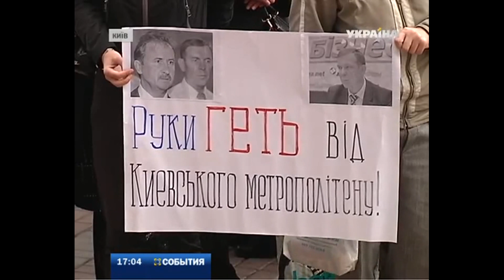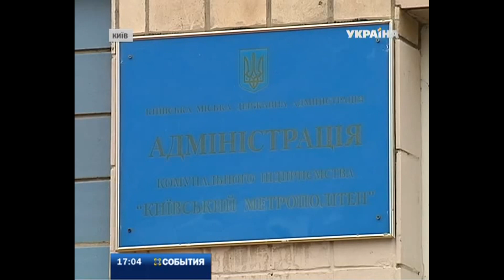Встревоженные жители Киева сегодня пришли к чиновникам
Против невыполненных обещаний, незаконной рекламы, а главное - против дорогого транспорта сегодня выступали киевляне. Встревоженные жители пришли к столичным чиновникам.

Эту и другие новости вы можете посмотреть в выпуске информационной программы "События" за 21 октября в 17:00